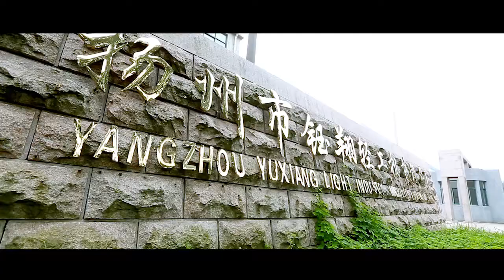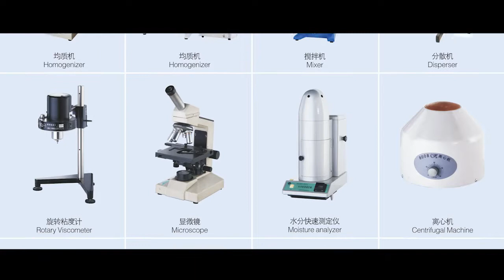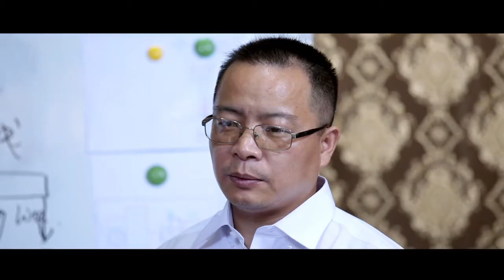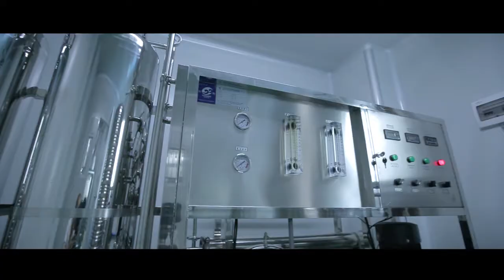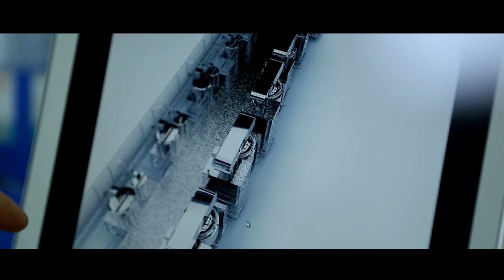Guangzhou YuXiang Light Industry Machinery equipment Co , Ltd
Hot sale liquid soap production line，shampoo production line ，cream production line ，perfume production line，lipstick production line ，pressed powder production line。。。
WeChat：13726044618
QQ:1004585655